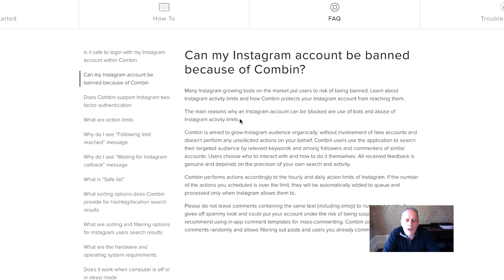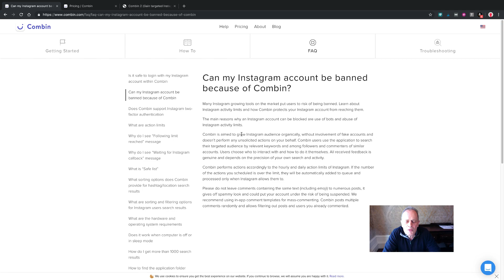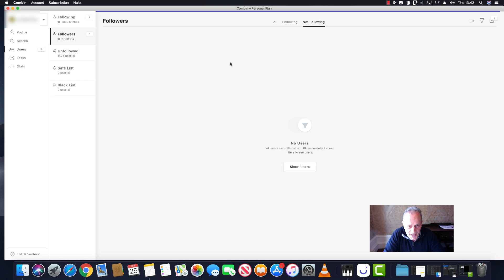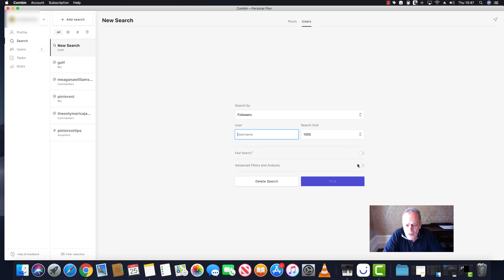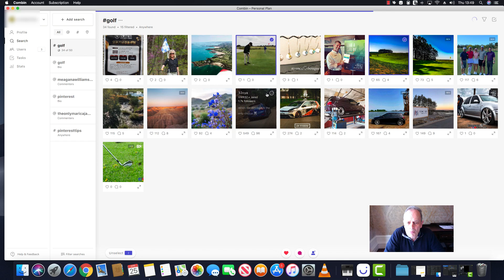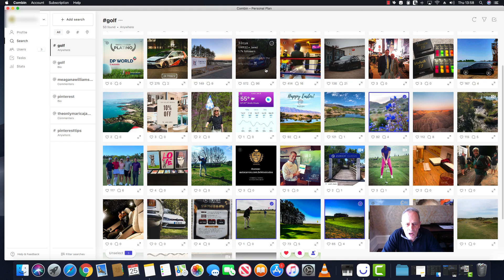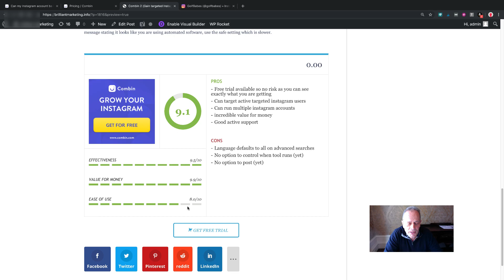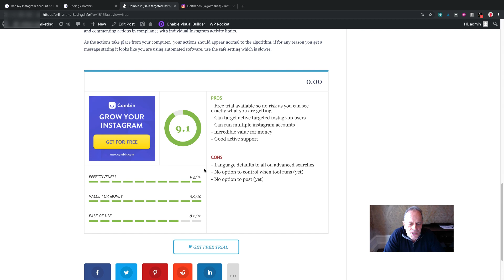Combin 2 Review - Is it safe and will it get you more Instagram Followers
This video is a review of Combin 2 and specifically if it can help grow Instagram followers and if it is safe to use.

Internet marketers want to grow Instagram accounts but Instagram restricts them and wants them to do it slowly and organically.

This video shows you the latest features in Combin 2 and its machine learning capabilities. to automate the process of getting highly targeted followers without getting red flagged by the algorithm if used correctly.

Combin 2 is not a fully automated tool but helps you follow, like or comment accounts you select using its search functionality saving a huge amount of time.

brill50

** All video and audio content created by Brilliant Marketing and or used with permission from the creator.